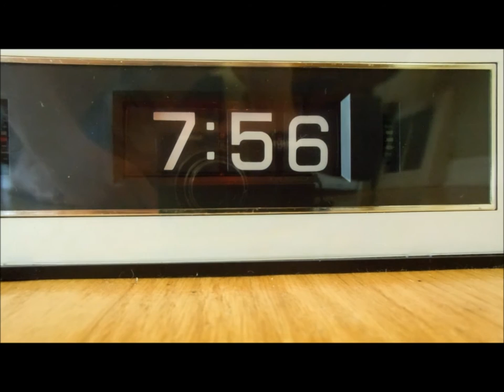General Electric Roll Card flip number alarm clock model 8142 lighted dial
General Electric Roll Card flip number alarm clock model 8142 with lighted dial for sale Visit my storefront, too, for hundreds of hard-to-find vintage kitchen wares and small appliances

This General Electric flip number alarm clock is in good condition and proper working order, including the lighted dial.